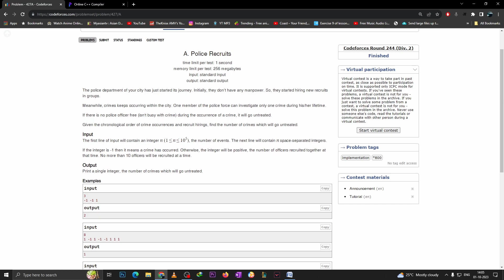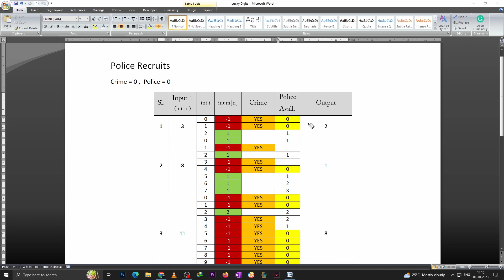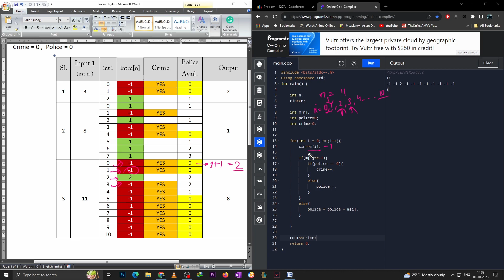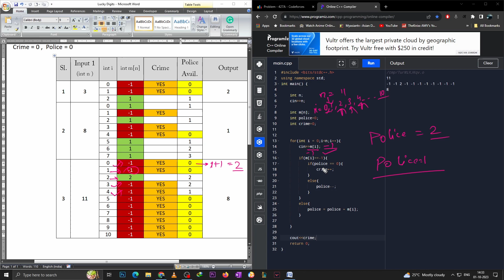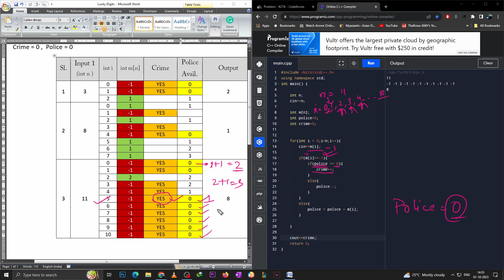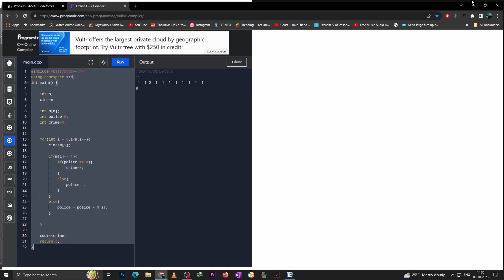Codeforces 427A - Police Recruits | Detailed C++ Solution | TheCoDeveloper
In this video, we present a detailed C++ solution for Codeforces problem 427A - Police Recruits. We'll carefully explain the problem statement, discuss our approach, and guide you through the implementation step-by-step. If you're eager to enhance your programming skills and conquer coding challenges, this tutorial is just what you need!